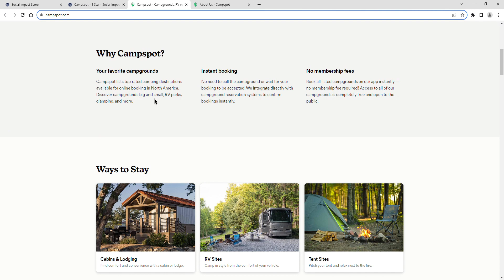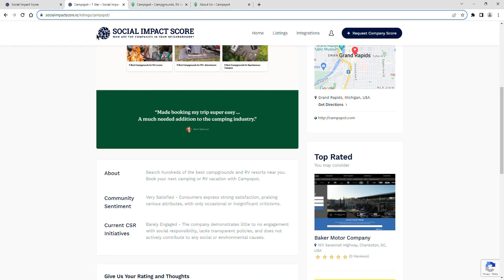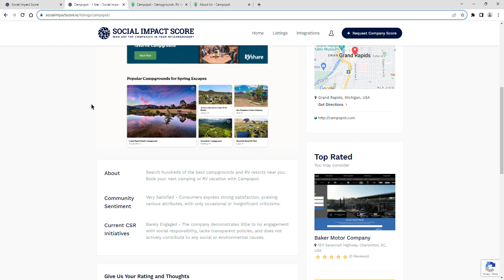Campspot - 1 Star - Social Impact Score